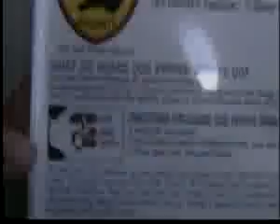GAS PARALIZADOR PIMIENTA MAS #88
¿Te gustó? Cómpralo en MercadoLibre.